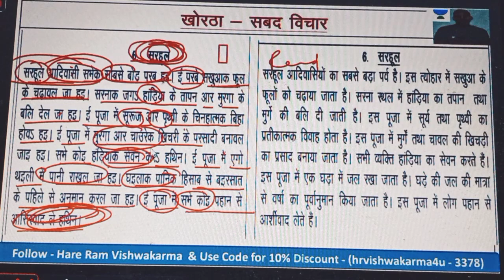सरहुल पर्व@ खोरठा अनुच्छेद लेखन